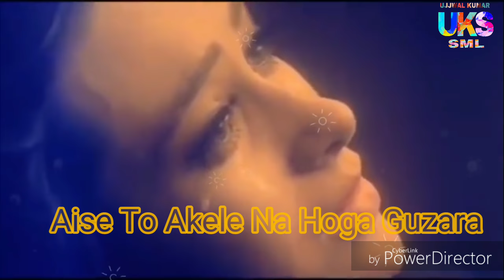Deewano😍 ke jaise karte ho 😜Shararat || WhatsappStatus by UJJWAL KUMAR SML